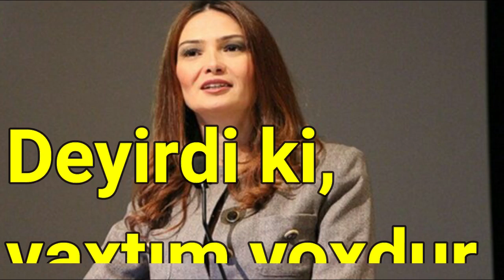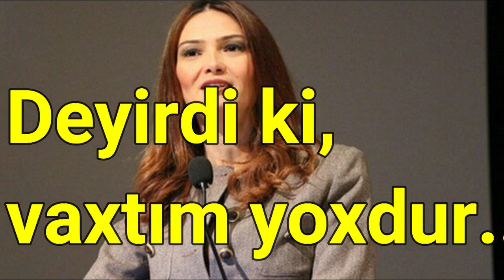Deyirdi ki, vaxtım yoxdur